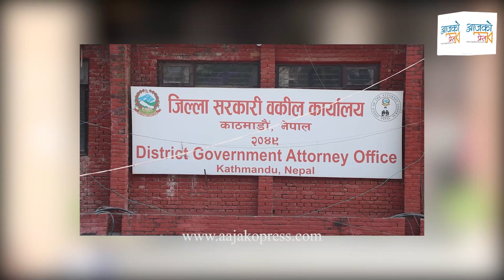Bal Krishna Khand लाई हत्कडी नलाएकाे भन्दै अदालतमै हंगामा । एक महिलाले लगाइन् धारे हात